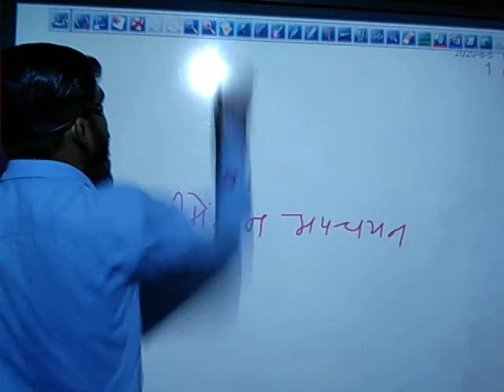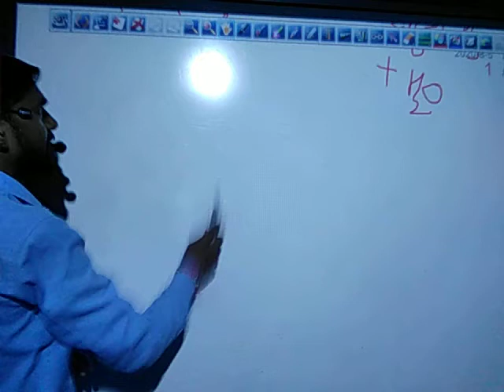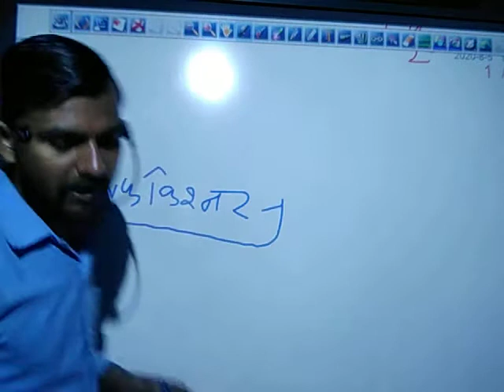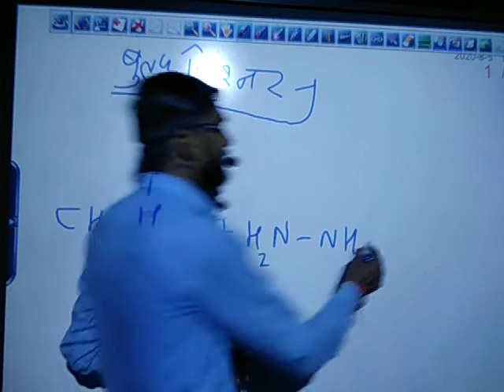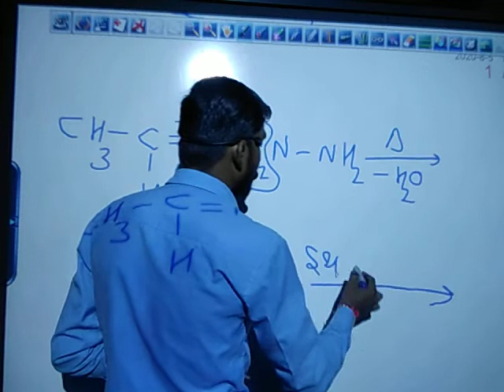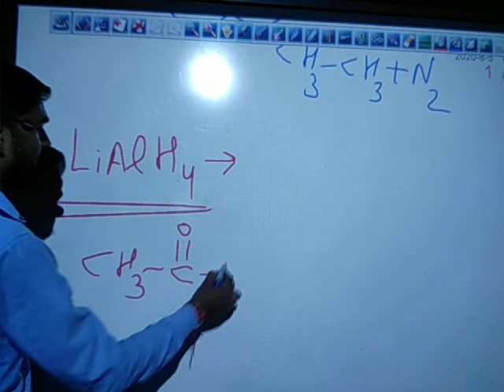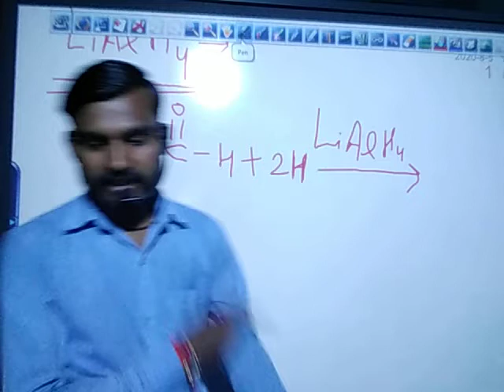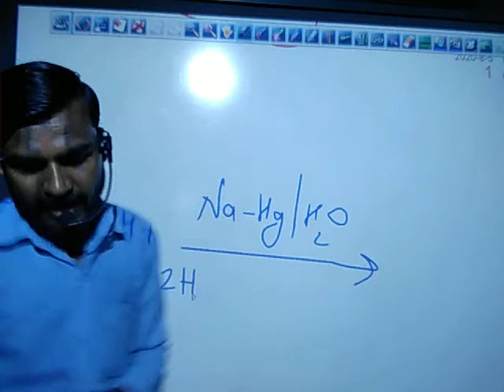ऐथेनल का अपचयन (क्लीमेंशन,वुल्फकिश्नर अपचयन)